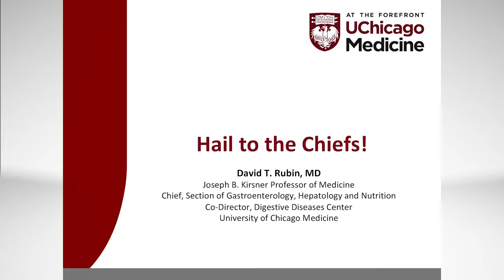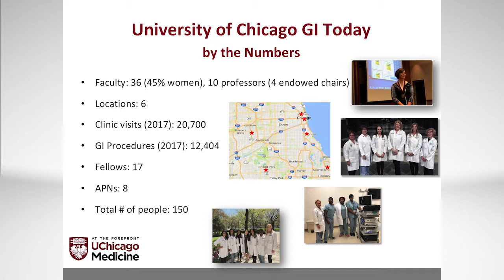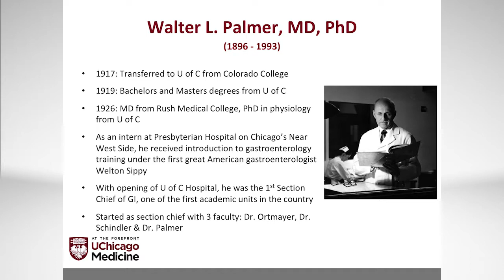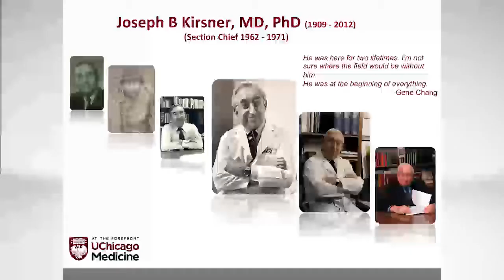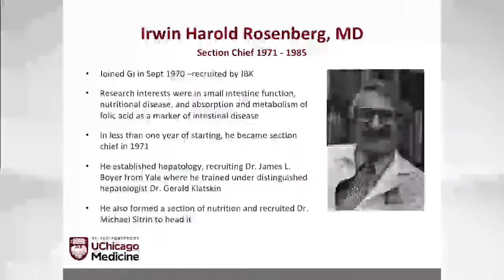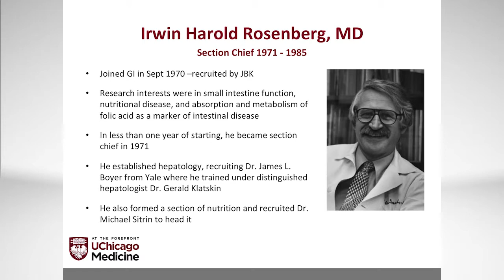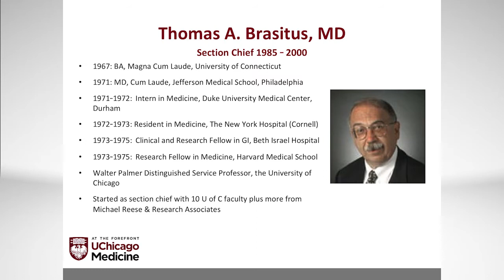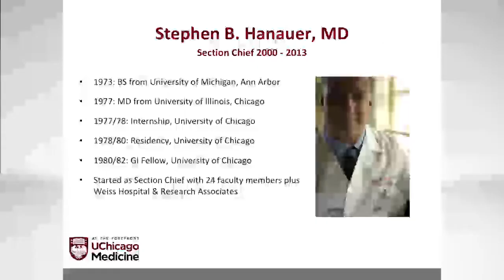Hail to the Chiefs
Unveiling of the portraits of the past Chiefs of the Section of Gastroenterology, Hepatology, and Nutrition at the University of Chicago Medicine.